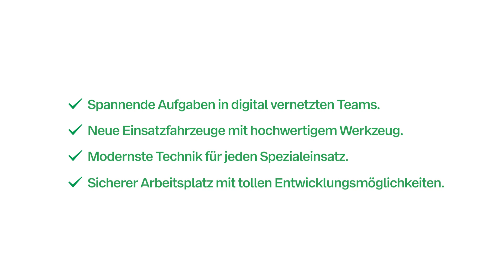Wie lautet Deine Mission?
Die BayWa Haustechnik bietet sichere Arbeitsplätze, ein gutes Gehalt und viele Entwicklungsmöglichkeiten im Bereich Sanitär, Heizung und Klima. Wir versprechen jedem neuen Mitarbeiter hochwertiges Werkzeug und moderne Technik, weil wir stetig offene Stellenangebote im Handwerk haben.

Über BayWa Haustechnik:
Heizungs-, Sanitär-, Lüftungs- und Solarsysteme: Die BayWa Haustechnik Bei Neubau, Sanierung und Modernisierung ist die BayWa Haustechnik der richtige Ansprechpartner. Mit 15 Fachhandwerksbetrieben und rund 380 Mitarbeitern in Bayern, Baden-Württemberg und Thüringen sorgen wir für Qualität und Sicherheit im Bereich Sanitär, Heizung und Klima. Wir sind sowohl der Spezialist für Neuinstallationen im konventionellen Hausbau als auch bei Fertighäusern in Ihrer Region. Unsere Kunden, Geschäftspartner und Mitarbeiter schätzen unsere Nähe, zeitgemäße Konzepte und Umsetzungskompetenz. Wir betreuen Ihr Bauprojekt von der persönlichen Beratung über die individuelle Lösungsentwicklung und Angebotserstellung bis zur späteren Umsetzung und Wartung.